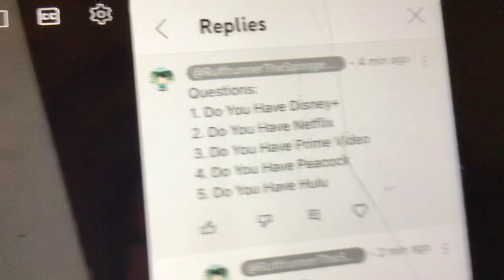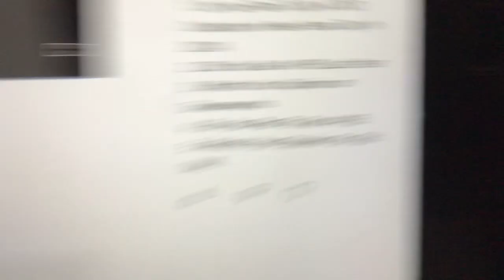Q&A Episode 3